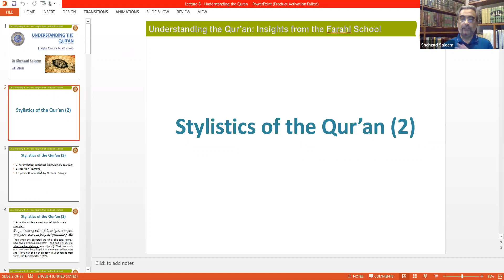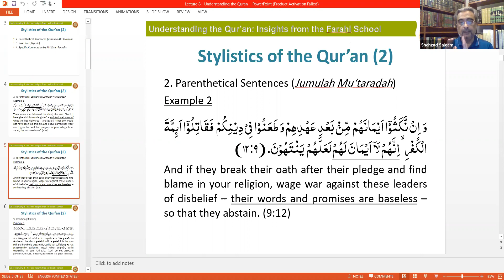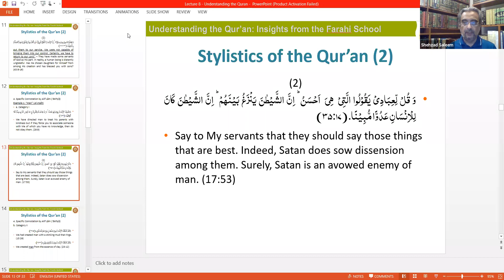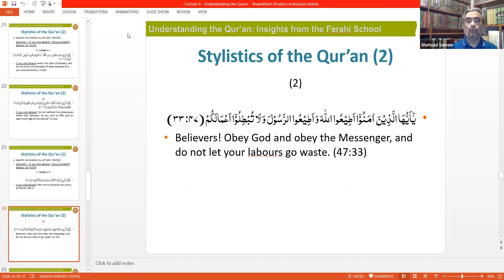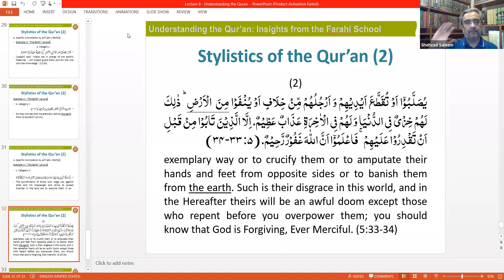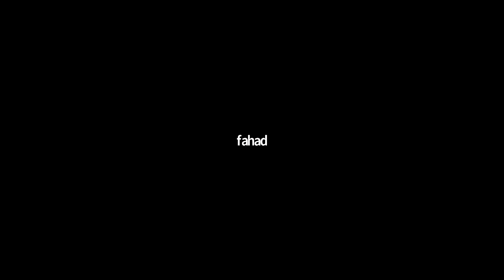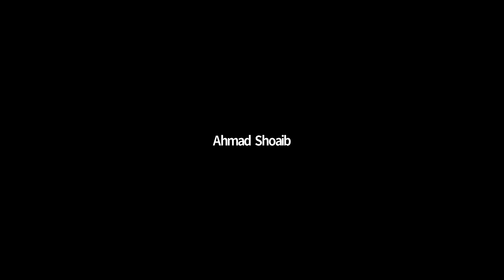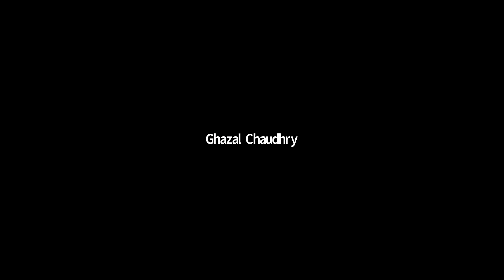Understanding the Quran by Dr Shehzad Saleem - Session 8 - Stylistics of the Quran (Part 2)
Understanding the Qur'an: Insights from the Farahi School series by Dr. Shehzad Saleem (26-7-20)
Session 8 - Stylistics of the Quran (Part 2)